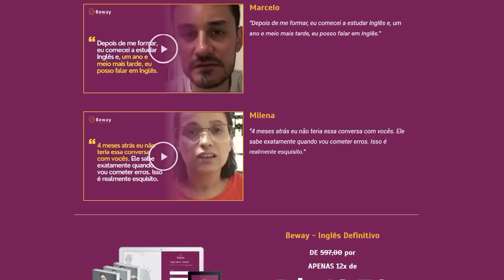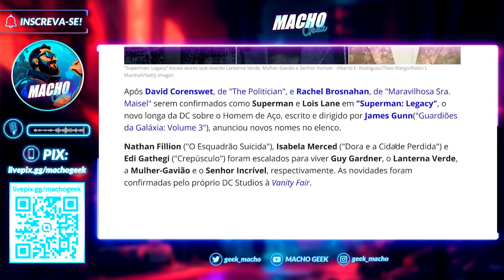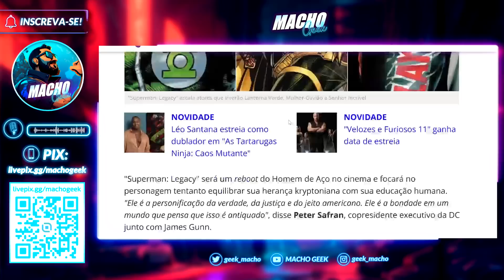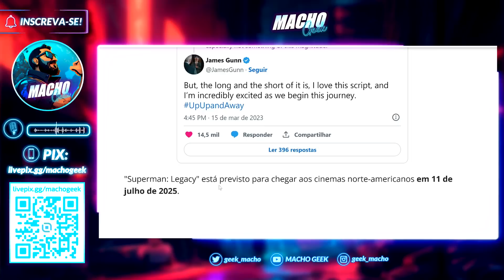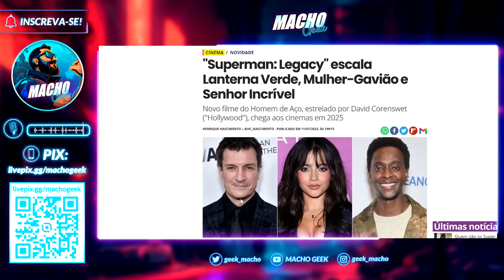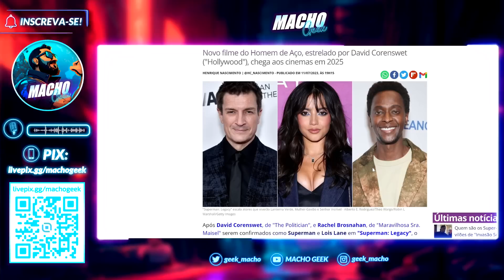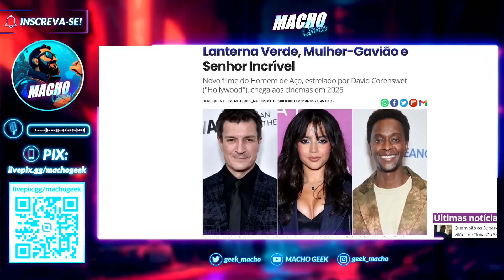ELENCO DE 'SUPERMAN: LEGACY' SURPREENDE!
Novos personagens importantes tiveram participação confirmada em 'Superman: Legacy', o novo filme do azulão que será dirigido por James Gunn.

O longa contará com Lanterna Verde (Guy Gardner), Mulher-Gavião e Sr. Incrível, que serão interpretados respectivamente por Nathan Fillion, Isabela Merced e Edi Gathegi.

O filme marca o início do novo Universo Cinematográfico da DC sob comando de James Gunn.

Será que vai dar bom?